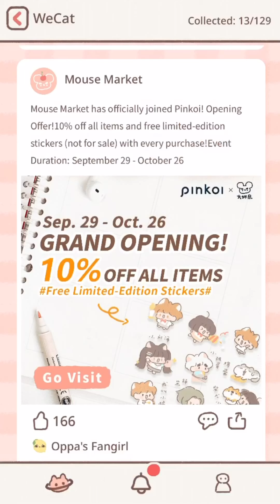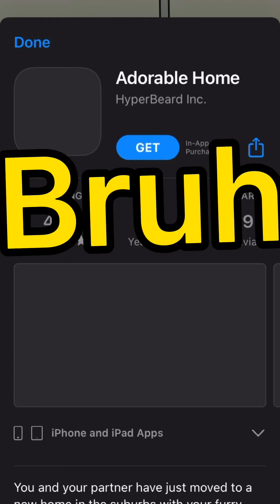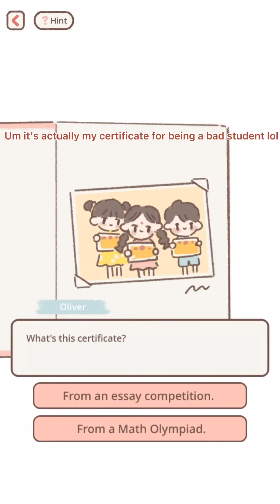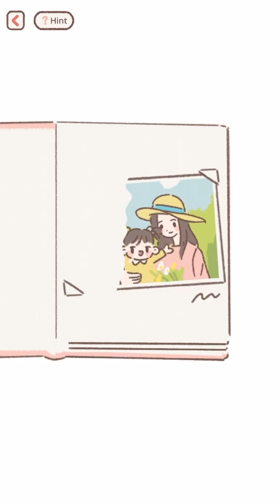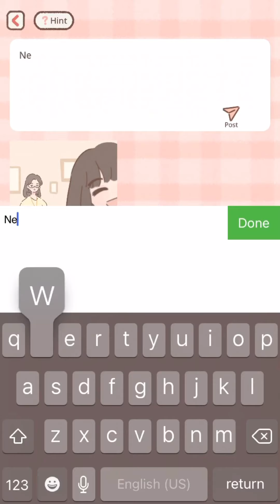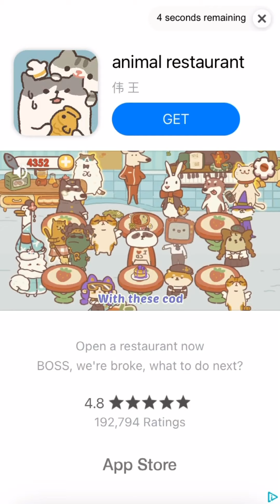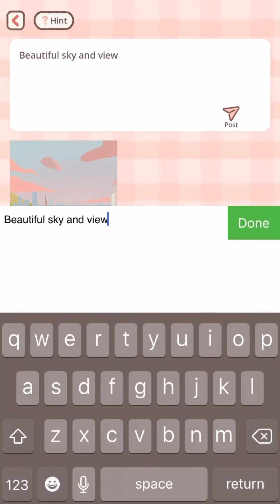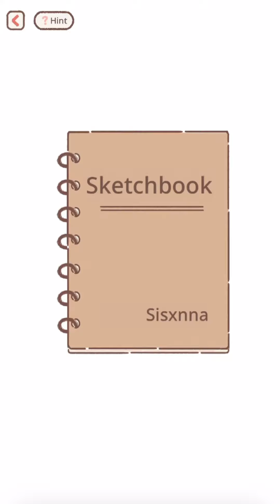Playing purrfect tale again!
I’m starting to like this game lol